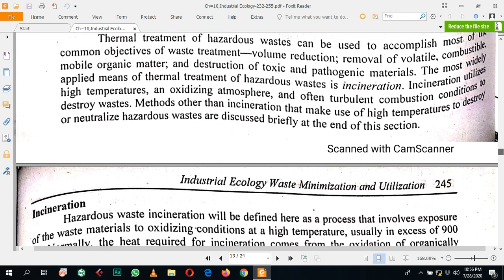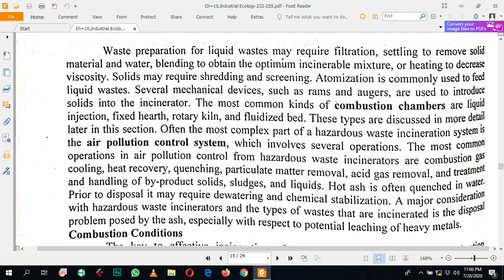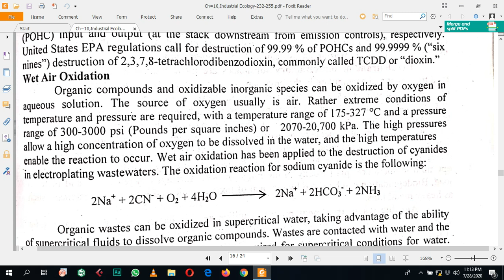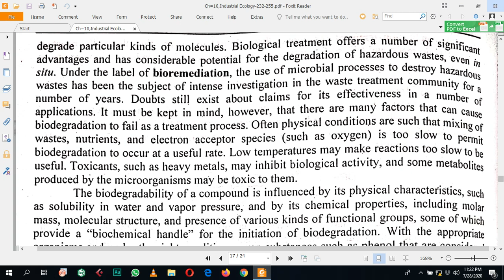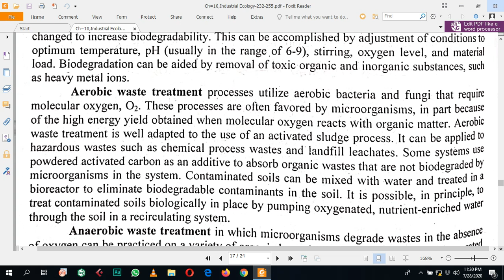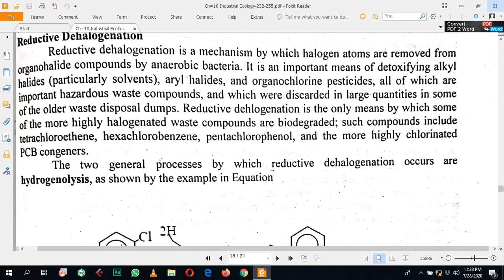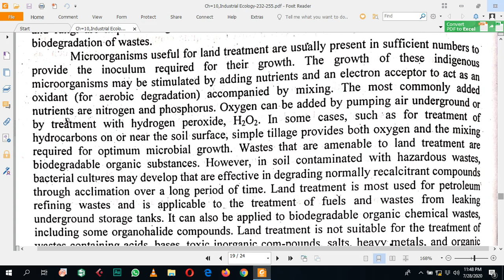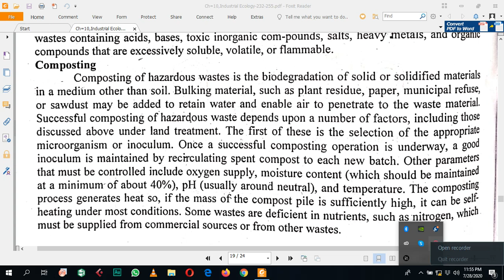510 22 lecture